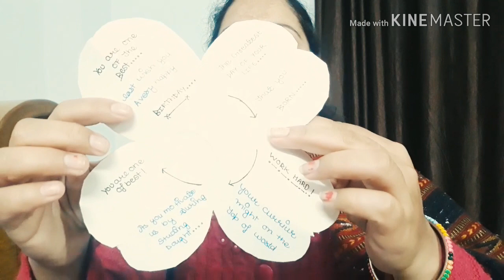मैनें कभी नही सोचा था कि मेरे साथ एसा होगा ...